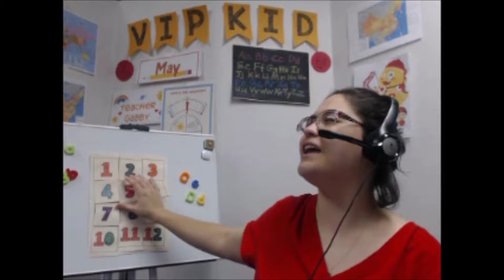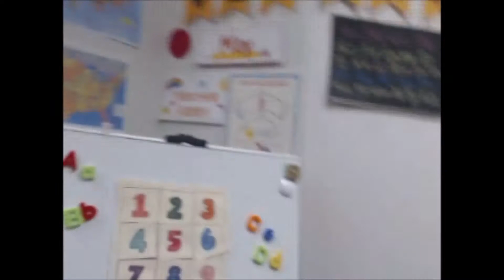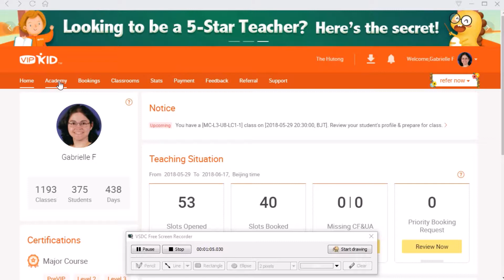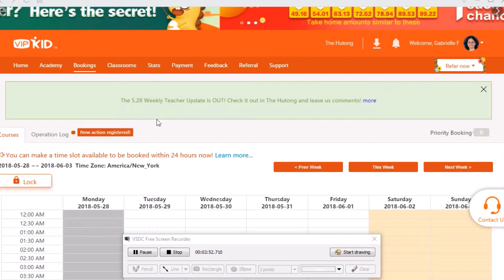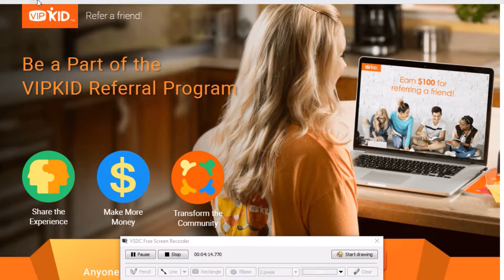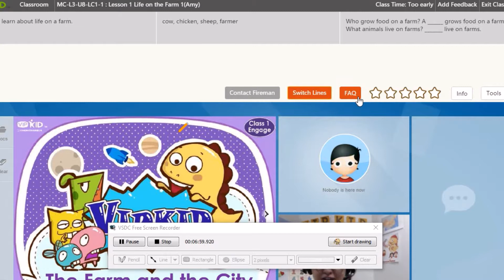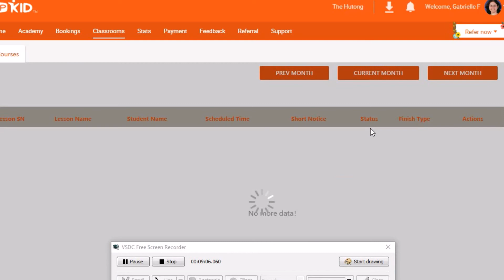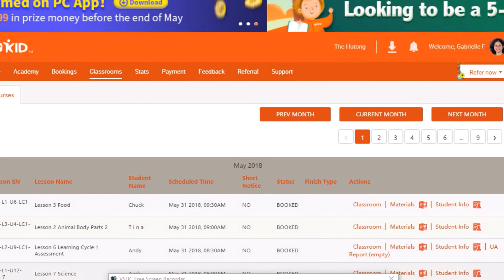Vipkid classroom- Teacher PC APP tour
Today, I'm showing you the VIPKID Teacher PC App and one of the ways I introduce myself.  This a short tour.

I recommend the Facebook VIPKID props and videos group page. It is very useful.